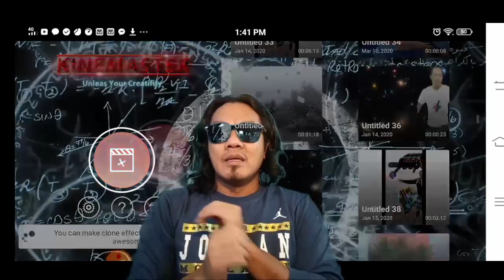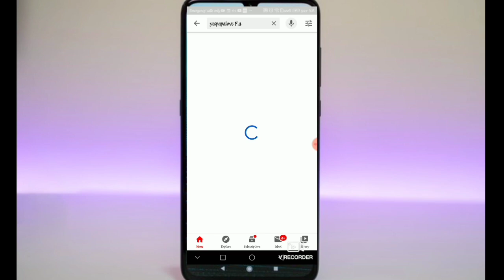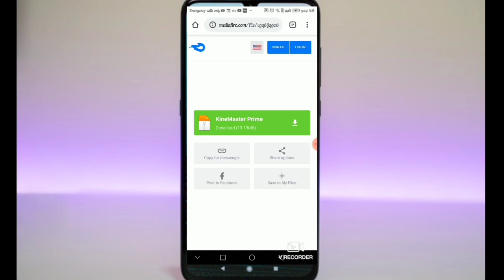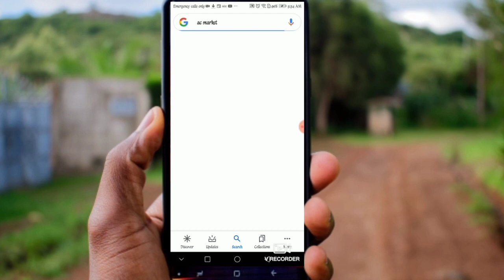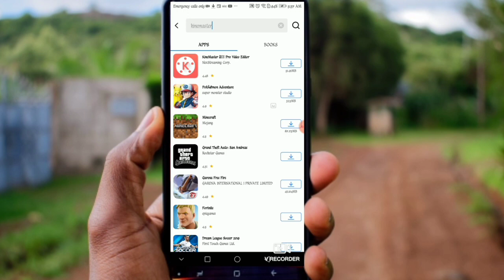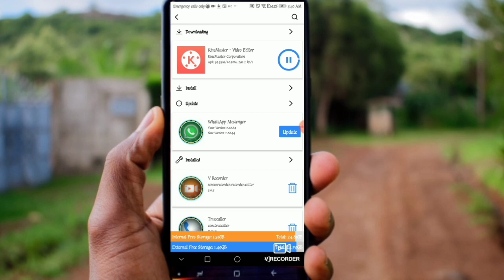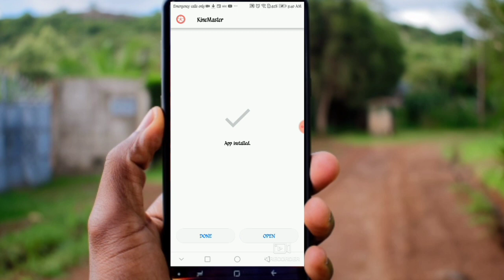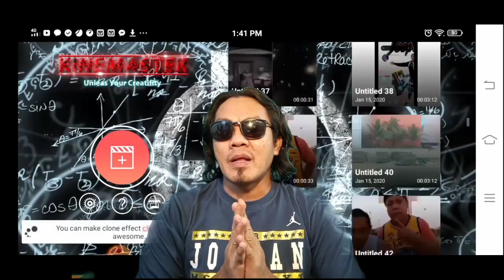Easy way to remove the watermark in kinemaster_prime.apk in 2 ways.. (tagalog)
Check to out guys!!!

2 easy ways to remove the watermark in kinemaster_prime.apk follow the steps..